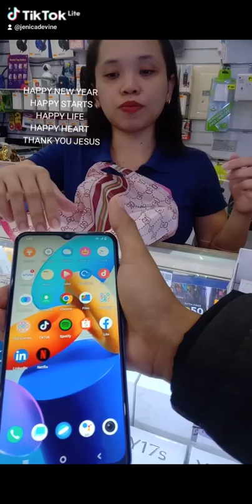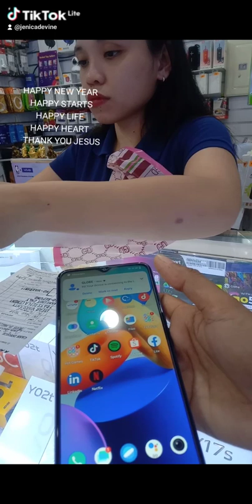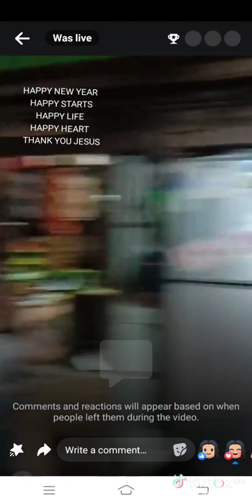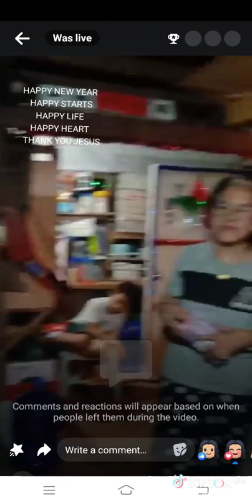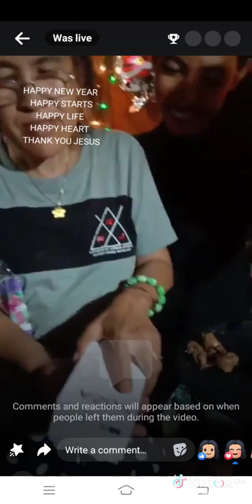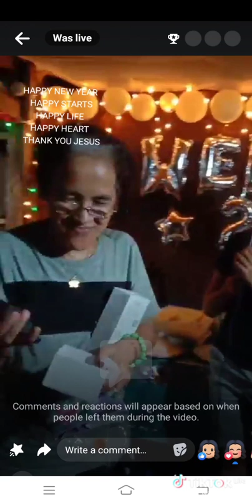PANGARAP NA REGALO NG PAPA,KAY MAMA NALANG NAIABUT LOVEYOURPARENTS Happy New Year to All